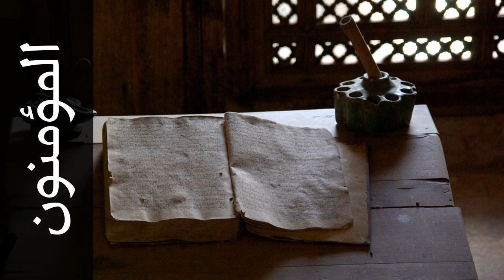سورة المؤمنون بندر بليله - Surah Al-Muminoon Bandar Balilah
استماع سورة المؤمنون  كاملة بدقة عالية للقارئ الشيخ بندر بليله  - حفص عن عاصم  .

Surah Al-Muminoon ( The Believers ) recited by Qari Bandar Balilah  - Rewayat Hafs A'n Assem .